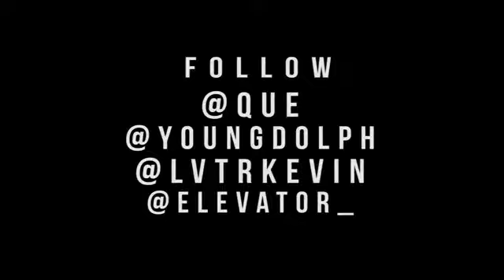REVERSED Que Weak feat. Young Dolph (WSHH Exclusive - Official Music Video)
Que Weak feat. Young Dolph (WSHH Exclusive - Official Music Video)